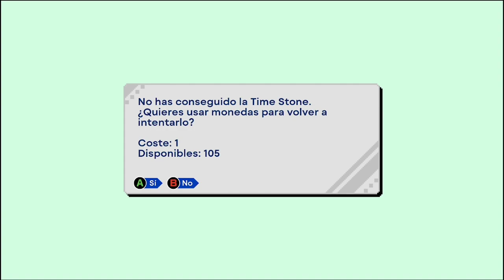SONIC CD (Part 2) (SONIC ORIGINS) (No Commentary)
i'm a Noob :(